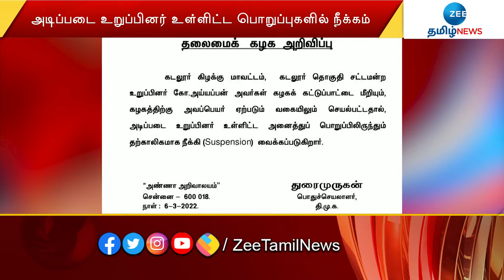கடலூர் திமுக எம்.எல்.ஏ. கட்சியில் இருந்து நீக்கம்.. கட்சி கட்டுப்பாட்டை மீறியதால் நடவடிக்கை | DMK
கடலூர் திமுக எம்.எல்.ஏ. கட்சியில் இருந்து நீக்கம்
கட்சி கட்டுப்பாட்டை மீறியதால் நடவடிக்கை..